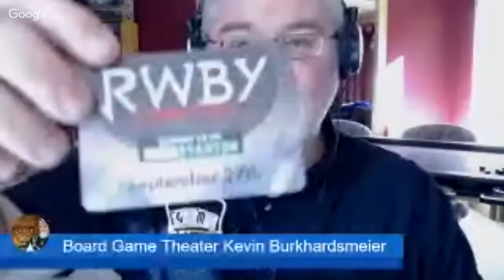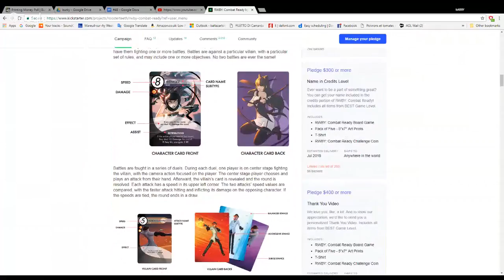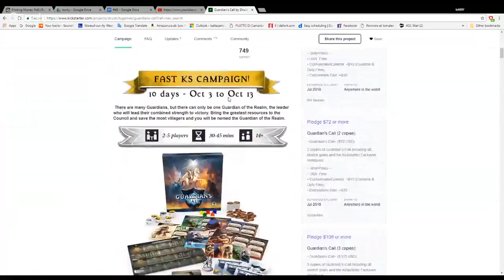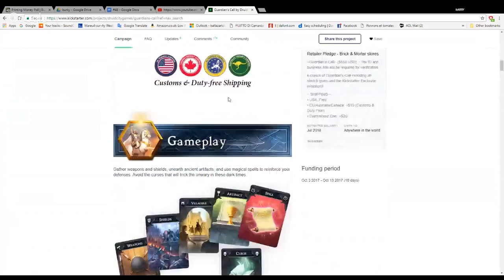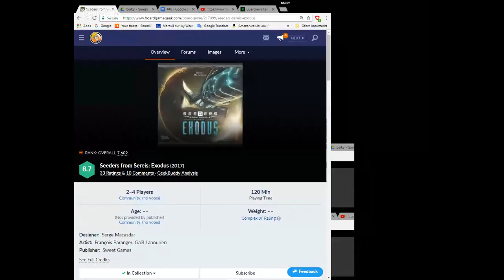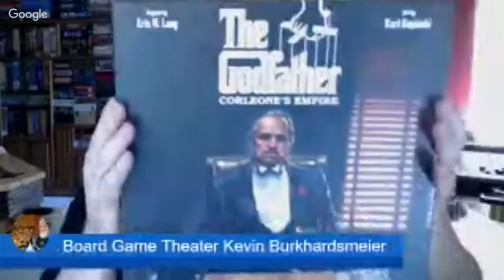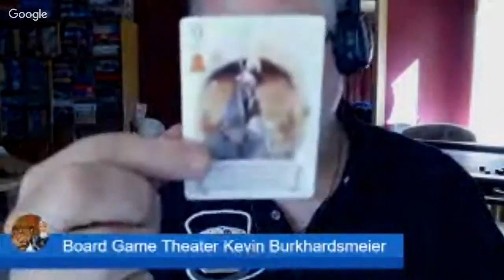Board Game Babble #48 - Pocket Full Of Awards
With Essen, just around the corner. The hot news of “which game is going to win the Spiel des Jahres” is on everyone's lips. And what about other awards?

***Introduction***
Game Toppers Kickstarter
Band

***Things that make you go hmmmm*** 14:51
Guardians Call
5 Million Kickstarter

***The good the not so bad and the ugly*** 27:07
Try and guess what new games we have played, from their description and figure out if our first impressions are good, bad or ugly.

***The Babble*** 52:20
But what does this award mean?
Do games have to have awards to be popular?
What awards draws you to buying a game?
Do we need all these awards?

Check the Board Game Theater page for all episodes and pod casts